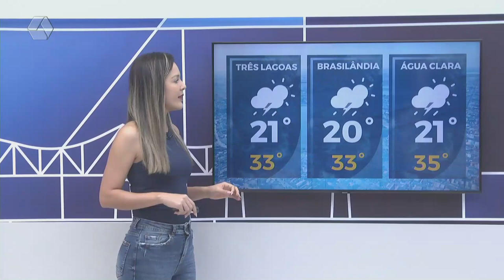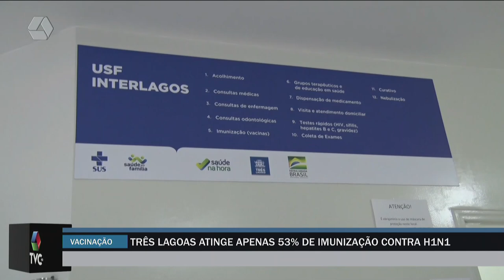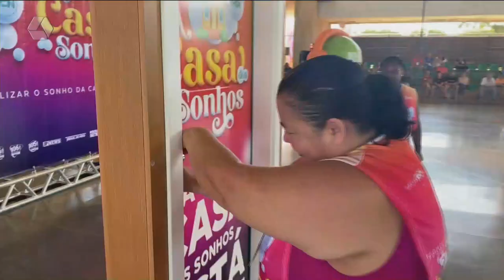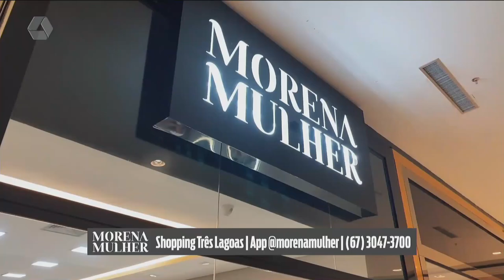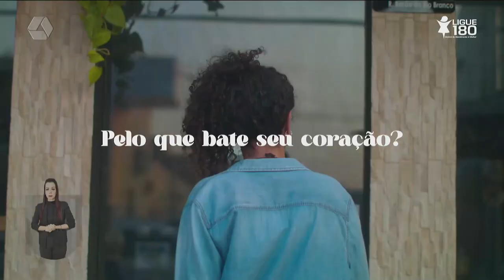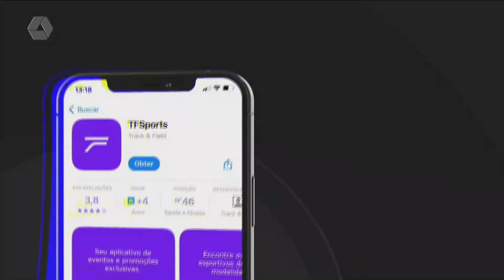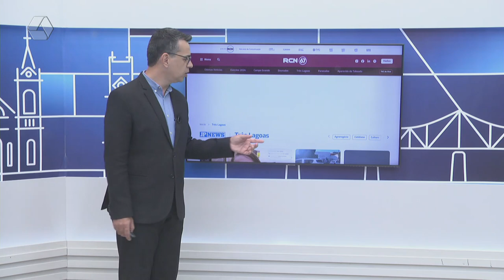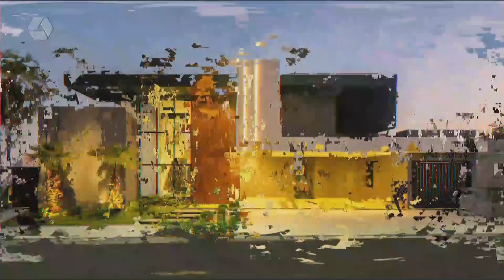TVC AGORA 30/10/24